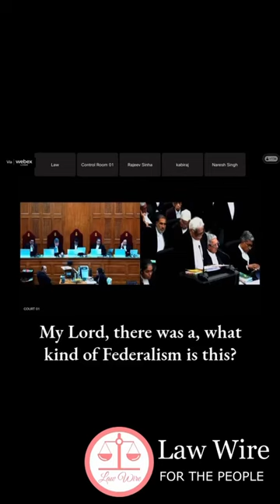Click Here To Know Why Article 370 Was A Compromise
Senior counsel Rajeev Dhavan submitted that Article 3 is a mandatory provision which says that one must circulate any Bill for reorganisation to the concerned state’s legislature. Rajeev Dhavan earlier had  argued that Article 370, which gave special status to Jammu and Kashmir, was not a “relic” but a “brilliant articulation of statesmanship” by the Indian Constitution’s framers.